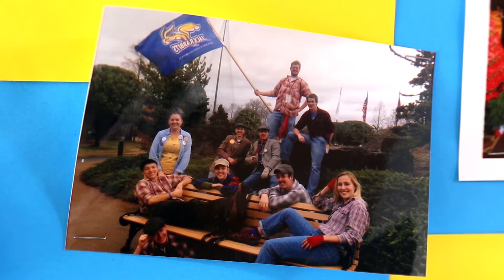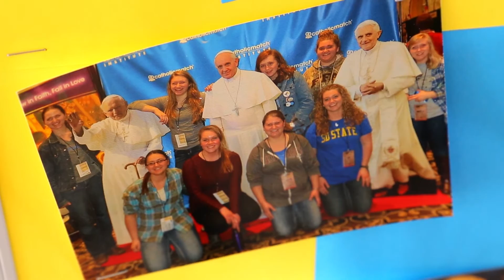2016 CFSA - Newman Center Ministry